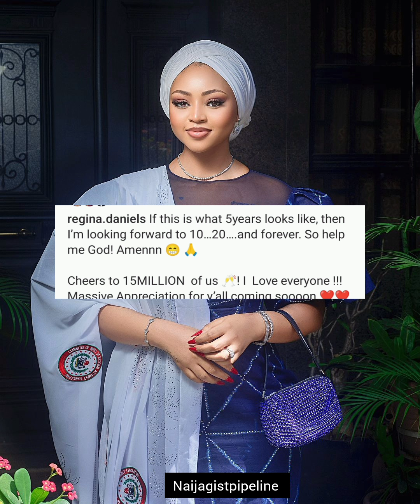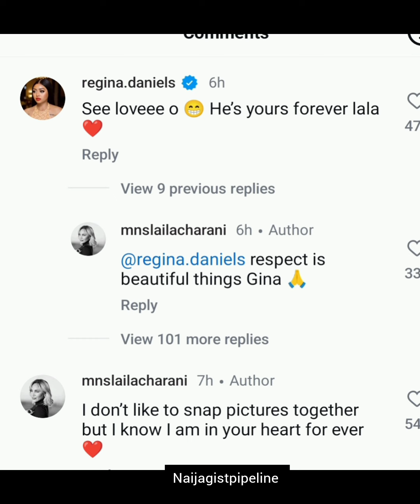IYABO OJO welcomes her man to Nigeria after a long time,Regina Daniels and Co-wife gushes over hubby